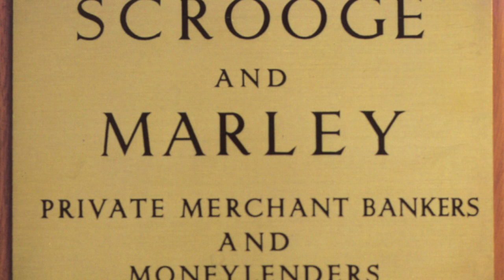A Christmas Carol - 1.1 Marley was Dead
It's Christmas Eve, seven years after the death of Jacob Marley.

Extract from Stave One of A Christmas Carol, adapted for audio.

Ideal for English language learners, reluctant readers or those new to the text. Presentations, worksheets and other free learning materials for key scenes in all five staves

This lightly edited version of A Christmas Carol is ideal for GCSE English, ESOL/ESL, reluctant readers or anyone new to the text. CEfr Language Level: C1.